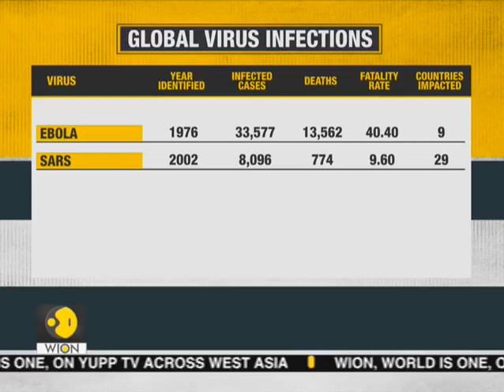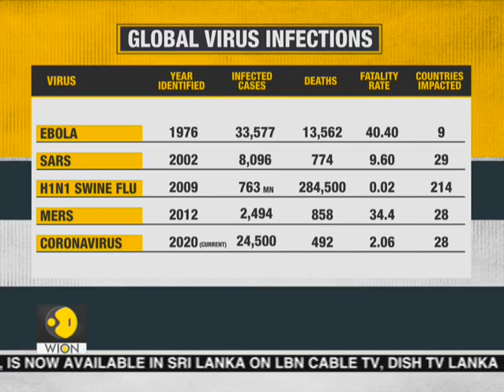Coronavirus outbreak: Iran evacuates its citizens from China's Wuhan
Iran has evacuated 56 of its own citizens, 59 Iraqis, 24 Syrians, and, 1 Lebanese national from China's Wuhan. The number of confirmed deaths from China's coronavirus outbreak jumped to 490 on Wednesday (February 5). The infected cases rose to 24,324 as the virus continues to spread in China.

WION: shorturl.at/fwKO0
Zee News English: shorturl.at/aJVY3
Zee News Hindi: shorturl.at/eorM1
Zee Business: shorturl.at/hpqX6
DNA News: shorturl.at/rBOY6
BGR: shorturl.at/eioqL